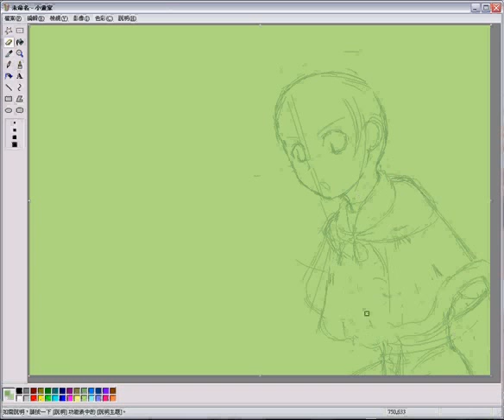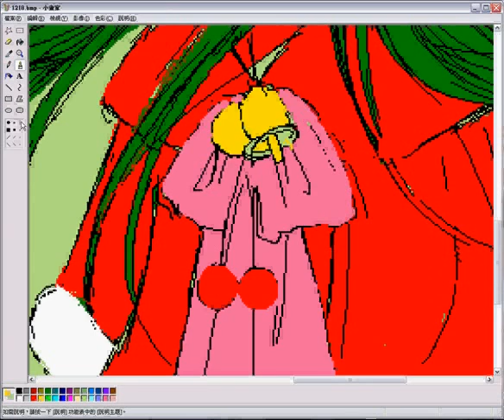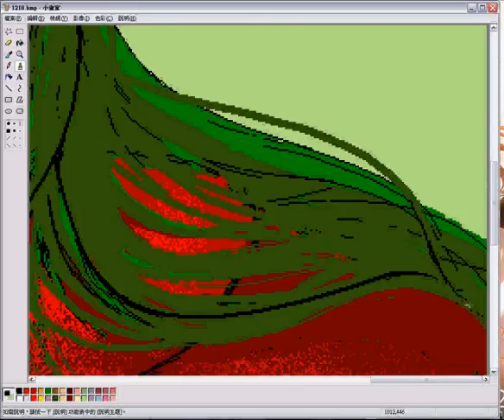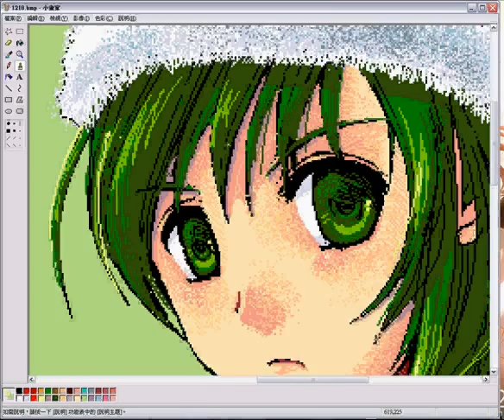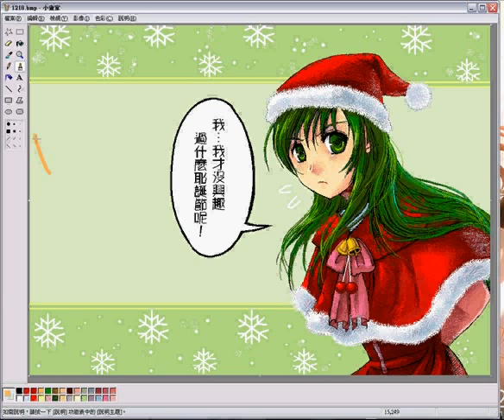小畫家繪圖流程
Time：4h06m (4小時6分鐘)
Speed：60x

Tools：
Wacom Intuos 6*8 數位板
小畫家(MS Paint)